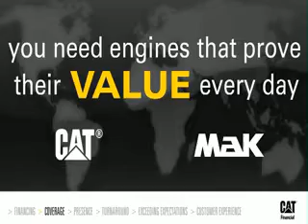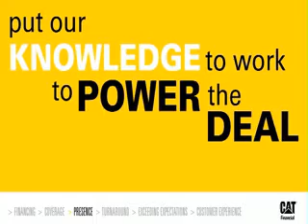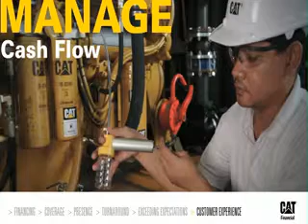Cat Finance Overview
Get more information on Cat Finance.